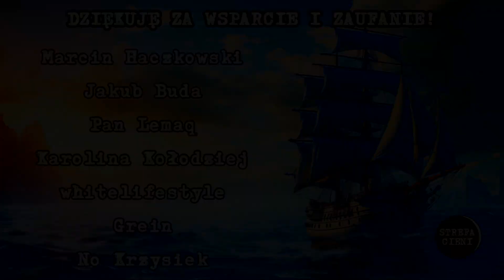Biały statek - H.P. Lovecraft [AUDIOBOOK LEKTOR PL] "The White Ship"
„Biały statek” po raz pierwszy został opublikowany w "The United Amateur" w listopadzie 1919.
W przeciwieństwie do wielu innych opowieści Lovecrafta, „Biały statek” nie nawiązuje bezpośrednio do spopularyzowanych mitów Cthulhu. Wymowa tego opowiadania mówi w dużej mierze o strukturze literackiej Krainy Snów.

2️⃣ Wybierz poziom, który odpowiada Twoim preferencjom, z których każdy oferuje wyjątkowe korzyści, takie jak wgląd do grafik, dostęp do nagrań audio w formacie mp3 czy nawet spersonalizowane kartki własnej roboty, wysyłane prosto do Waszych rąk!
3️⃣ Złóż deklarację, która jest zgodna z pożądanym poziomem wsparcia. Każda złotówka się liczy i pomaga utrzymać działalność kanału, poprawić jakość i poszerzyć repertuar opowieści!